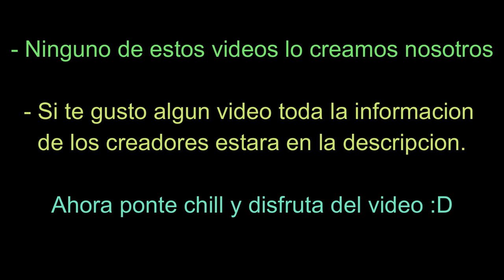Los Mejores y Mas Divertidos Videos de Jirafita (Recopilacion)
🔥⚠ TikTok una de las aplicaciones mas descargadas de este #2020 viene con contenido muy original para pasar un buen rato 🔥⚠

Mira los videos mas Virales de este mes de Mayo

¿Te gusto algun creador? ¡Aca estan todos los créditos! ⚠

¿Tienes algún video que quieras que aparezca en la recopilación?